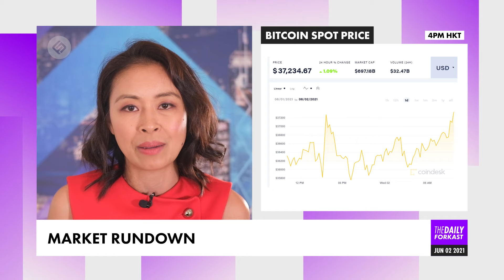SpaceChain shoots blockchain to space; Cardano’s bridge to China | The Daily Forkast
Welcome to The Daily Forkast, June 2nd, 2021. I'm Angie Lau, Editor-in-Chief of Forkast.News. Let's get you up to speed from Asia to the world.

Our first story is a little out of this world — literally. SpaceChain, a Singapore startup is sending its blockchain technology all the way up to the International Space Station.

The company's node, which will store blockchain data, is set to blast off aboard a SpaceX Falcon 9 rocket this week, Thursday. The mission — to develop the company's smart contract capabilities and explore offering extra secure services for customers like digital banks.

"Now, because the commercial space is really coming up and the cost of our launch has dropped significantly, it leaves a lot of room for innovation and for entrepreneurs like us to make it happen."

Blackouts on Earth, internet disruptions or intentional or accidental outages is risk that having blockchain node in space actually insures against.

"Where it would have a very significant role is in the supply chain to track resources in space programs and projects which tend to be very large skilled."

In this case, it can also be the ultimate backup for the world's data.

And coming back down to Earth, Cardano has selected Chinese public blockchain Nervos Network for its first cross-chain bridge. Now, the Nervous Force Bridge will unlock cross-chain transactions for Cardano and Nervos users. And that means ADA and CKB holders can soon transact with one another

"We hope that developers on Nervos can also benefit users from other blockchains."

Meanwhile, China's digital fiat ambitions or e-CNY ambitions are intensifying. Once again. Beijing has announced that it will be issuing 200,000 digital red packets filled with e-CNY through a lottery system.

Now, each red packet or envelope — traditionally a cash gift that's handed out on special occasions or festivals — will contain 200 e-CNY or about US$31. Those who win the CNY drop will have about nine days to use the money at nearly 2,000 designated merchants in the city.

Catching up with Bitcoin up by over a percent today, trading over US$37,000 as of 4:00 pm local Hong Kong time at the end of the Asian broader trading day.

And in the top ten for cryptocurrencies — Dogecoin heading up after a Coinbase Pro listing today, up 22%. The rest of the top ten in green today.

And finally, this — NFTs are continuing to make a splash in more ways than one. As more exchanges this week started throwing their weight behind these assets.

India-based WazirX announced the launch of its NFT marketplace on Monday. So far, it's received over 15,000 applications, it says, from creators and collectors.

Meanwhile, over in Korea, South Korea's Korbit also launched what they say is the country's first NFT platform on Monday.

And from Taiwan, singer and actor Vanness Wu of globally renowned boyband F4 — he's inviting fans to submit selfies to create an NFT collage for charity. I had a chance to speak with him earlier this week.

"It's this nostalgia of everything kind of is taken away. But I like to see how now, the nostalgia of like baseball cards are coming back in a digital form to the next generation."

Bridging generations, bridging nations, and bridging our world to outer space. It seems there isn't much that isn't within the reach of blockchain technology, at least today.

That's The Daily Forkast from our vantage point right here in Asia. For more, visit Forkast.News. I'm Editor-in-Chief Angie Lau. Until the next time.

Timestamp:
0:00 - Intro
0:15 - SpaceChain launching blockchain to space
1:23 - Cardano to form cross-chain bridge with Nervos Network
1:53 - China to hold another e-CNY lottery
2:26 - Market rundown
2:48 - NFT expansion in Asia
3:14 - F4's Vanness Wu invites fans for NFT project

ABOUT FORKAST.NEWS
Forkast.News is a digital media company covering blockchain, DLT, cryptocurrency and other emerging technologies at the intersection of business, economy and politics in a way that anyone can understand. At Forkast.News, we bridge the gap between the blockchain industry and the mainstream.

Angie Lau is editor-in-chief, CEO and founder of Forkast.News. She is an award-winning veteran journalist, a respected thought leader in blockchain technology and a speaker at conferences around the world including the Forbes Summit, Binance Blockchain Week, Paris Blockchain Week Summit and the Asia Blockchain Summit.